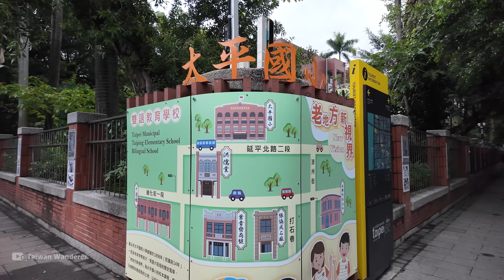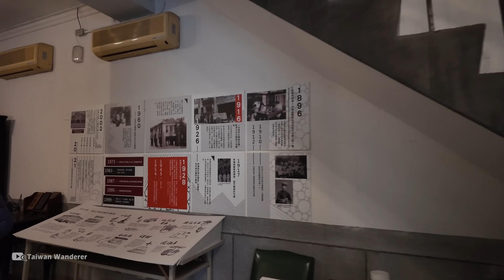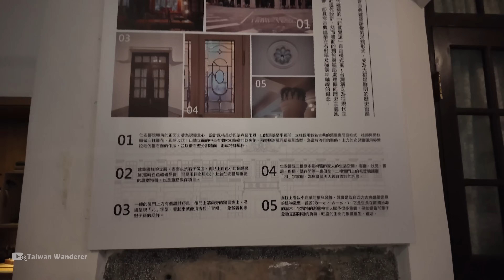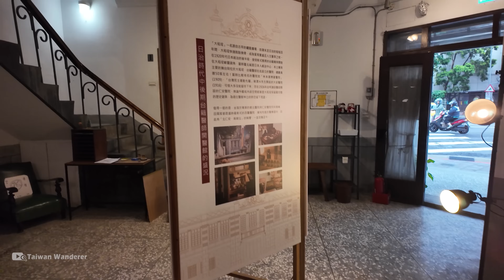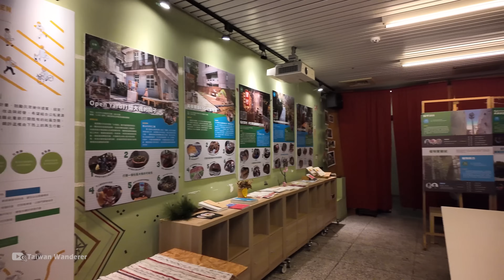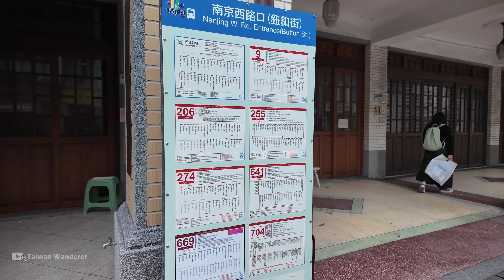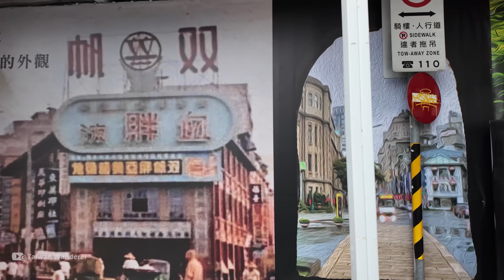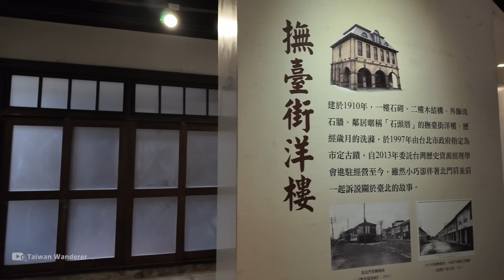Taipei／台北大稻埕老街區：延平北路一段二段 Dadaocheng Old Street：Yanping North Road 從捷運大橋頭站走到北門、撫臺街洋樓／Taiwan Walk 台湾旅行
【4K】Taipei Walk／Dadaocheng Old Street, walk along Yanping North Road：from MRT Daqiaotou Station to North Gate (Futai Street Mansion).
▶ 延平北路是台北市重要的南北向道路，共有九段，其中七~九段位於社子島，六段是社子商圈、五段為葫蘆堵地區、四段接近大龍峒舊街區、三段為延三觀光夜市，民權東路 (台北橋) 以南則是二段和一段，屬於大稻埕範圍，鄰近迪化街和台北車站後站商圈。
▶ 延平北路在日治時代即已闢建，1922年起稱為「太平町通」 (因一段至三段屬於「太平町」)，而昔日大稻埕的主要範圍則包含永樂町、港町和太平町。
▶ 這次散步的範圍北起「捷運大橋頭站」，南至「北門承恩門」的二段和一段，以及延平南路的「撫臺街洋樓」，沿途典雅的歷史建築非常多，值得漫步欣賞。另外，您也可以銜接觀看之前拍攝過的「社子島 (六段到九段)： (六段到三段)：

★時間戳記 (Time Stamps)：
00:01 MRT Daqiaotou Station 捷運大橋頭站
00:53 Minquan W. Rd. (Taipei Bridge) 民權西路 (台北橋)
02:16 Sec. 2, Yanping N. Rd. 延平北路二段
05:26 Yongle Elementary School 永樂國小
06:32 Liangzhou St. 涼州街
06:47 Taiping Elementary School 太平國小
07:16 Ren An Hospital (Historic site) 仁安醫院 (直轄市定古蹟)
10:37 Dadaocheng Cisheng Temple (Mazu temple) 大稻埕慈聖宮 (媽祖廟)
19:23 Minsheng W. Rd. 民生西路
24:03 Wei-Shui Station 渭水驛站
26:08 Nanjing W. Rd. 南京西路
27:23 Sec. 1, Yanping N. Rd. 延平北路一段
30:27 Chang'an W. Rd. 長安西路
36:28 Zhengzhou Rd. 鄭州路
37:45 National Taiwan Museum - Railway Department Park 國立臺灣博物館鐵道部園區
39:16 Sec. 1, Zhongxiao W. Rd. 忠孝西路一段
39:57 Taipei City Wall-North Gate (Cheng'en Gate) 臺北府城北門 (承恩門)
41:12 Postal Museum Taipei Branch (Taipei Post Office) 郵政博物館臺北館 (台北北門郵局／旧臺北郵便局)
41:59 Bo'ai Rd. (Camera Street)  博愛路 (相機街)
42:46 Yanping S. Rd. 延平南路
43:08 Futai Street Mansion 撫臺街洋樓

【Yanping N. Rd. Tourist Night Market 延三夜市 (延平北路三段)】
【National Taiwan Museum - Railway Department Park 國立臺灣博物館鐵道部園區】
【Taipei City Wall-North Gate (Cheng'en Gate) 臺北府城北門 (承恩門)】
【Postal Museum Taipei Branch (Taipei Post Office) 郵政博物館臺北館 (台北北門郵局／旧臺北郵便局)】

【4K】Taipei／台北車站前曾經有「中正路」？Taipei Main Station Front：Zhongxiao West Road 忠孝西路走一遍／台湾台北駅
【4K】Taipei／2024台北年貨大街，迪化街開張首日！Dihua Street（Lunar New Year Festival）第一人稱完整散步大稻埕迪化街＆永樂市場
【4K】Taipei／台北大龍街夜市＋延三夜市＋寧夏夜市！一次走！Dalong Night Market→Yansan Night Market→Ningxia Night Market 大同區３大夜市串聯！
【4K】Taipei／台北大稻埕慈聖宮與小吃街巡禮 Dadaocheng Cisheng Temple → STARBUCKS RESERVE™ Bao An Datong 星巴克保安門市
【4K】Taipei／台北南京西路：迪化街→中山站南西商圈 Nanjing W. Road：Dihua Street→Zhongshan Station Shopping Area
【4K】Taipei／台北延平北路：社子夜市→延三夜市 Shezi Night Market → Yansan Night Market／延平北路六段走到延平北路三段
【4K】Taipei／前進台北社子島！(延平北路六段走到九段) Shezidao (Sec. 6, → Sec. 9, Yanping North Road)／社子市場→社子島島頭公園

★拍攝時間 (Filmed)：星期四 (Thursday 木曜日)  1：05 PM，2024/03/07

★拍攝器材包含 (Filmed using)：
▶DJI  Pocket 3，有時搭配： DJI原廠增廣鏡 (Wide-Angle Lens)、 延長桿 Extension Rod、Z軸減震增穩器 Z axis stabilizer

謝謝放鬆觀看，若有任何指教，也歡迎告訴我～